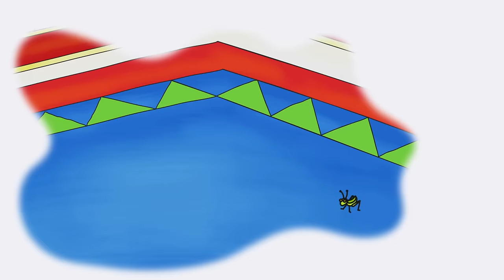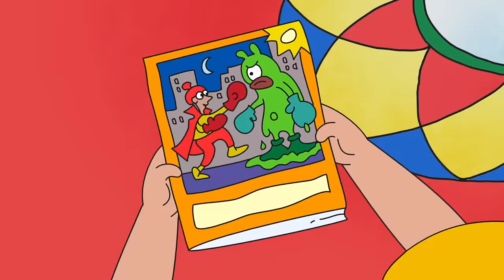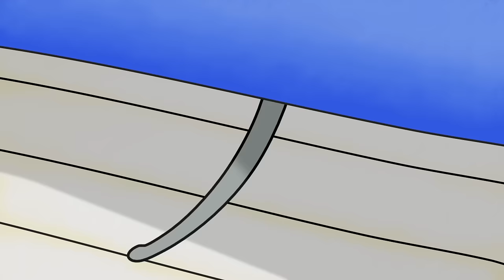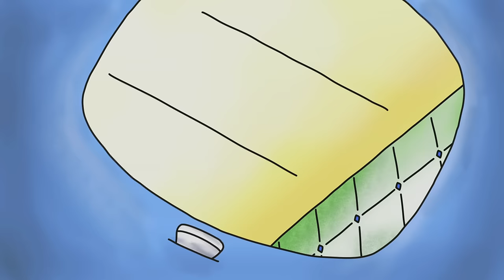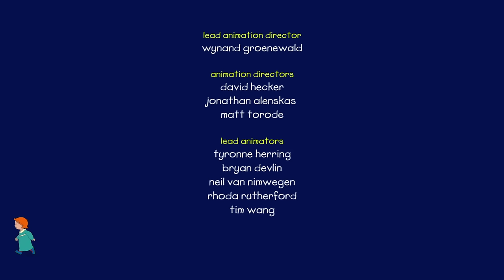Caillou - Caillou's Cricket (S05E01) | Videos For Kids